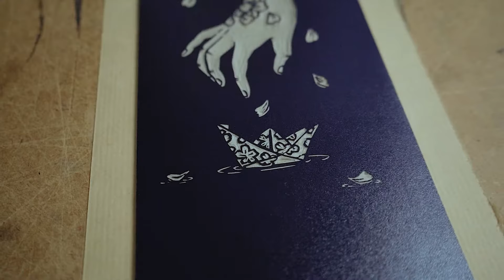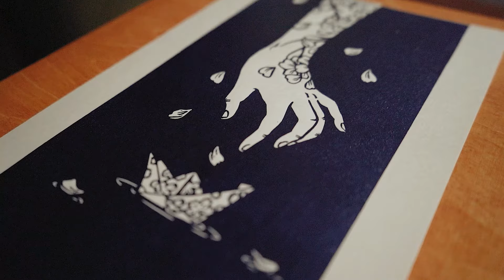Linocut Printing Press - How to print - A4 lever printing tool - RITUALIS PRESS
Strong portable presses mostly used for linocut, woodcut and other graphic techniques. Easy to use - printing takes only a few seconds. Great for home, studio or creative work outside. The lightweight design makes it perfect to carry anywhere. Take a look at the detailed product description and find out all the advantages!

-Printed by amazing Honey Thief Prints
-Video production by talented:
Ash Branston

About press:

- For each of the presses, the wooden pressing plates are enlarged on the sides by 1 cm than the given format (A5, A4, A3). Thanks to this, paper insertion is convenient and made possible to print to the full edge of the paper. The wooden pressing plates are 230x320 mm in size.

- The total thickness of the pressing plates is 48 mm and thus guarantees stable pressure over the entire printing surface. They are painted with a semi-gloss clear varnish.

- The top plate has an adjustable tilt so that it rests evenly on your matrix and paper during printing.

- The steel frame is powder coated which is extremely durable and easy to wash.

- The rubber strips on the bottom of the press are non-slippery as well as protecting your work surfaces from scratches.

- The press can be securely bolted to the work surface.
3mm felt is added to each press purchase free of charge. You can find further replacements and spare parts in our e-shop.

Thank you very much for your interest.